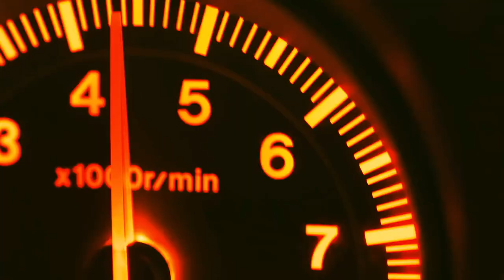Sheikh El Sham Vs. Iestyn Rees - Heavyweight Championship Match | After Hours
The Sheikh graces us with his first SWW Heavyweight Championship title defence against the debuting "Alpha Male", Iestyn Rees. The odds are stacked again Sheikh as he stares down the huge Rees.